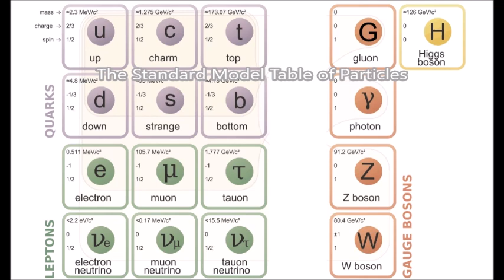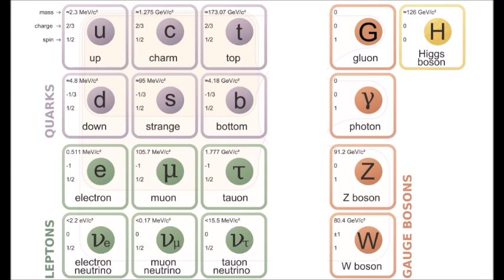Neutrinos, Quarks and Leon Lederman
Leon Lederman, one of the leading particle physicists of the 20th century died at the age of 96 in October 2018. Lederman was the co-discoverer of the muon neutrino and led the team that discovered the bottom quark in 1977. The text in this video is available on Nicholas Mee's blog